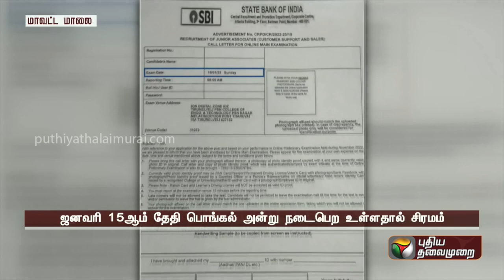பாரத ஸ்டேட் வங்கியின் கிளர்க் தேர்வு; தேர்வர்களுக்கு ஏற்பட்டுள்ள சிக்கல்! | PTTV